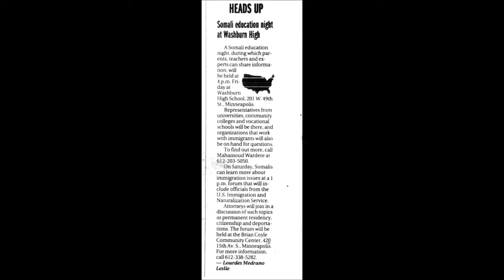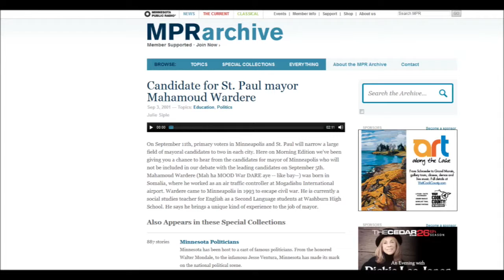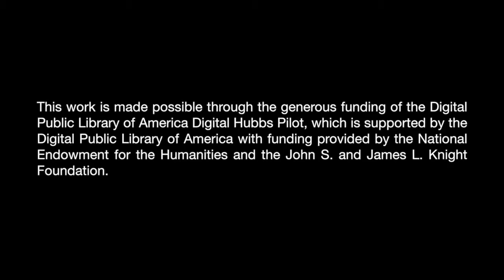Mahamoud Wardere: Immigrant Stories